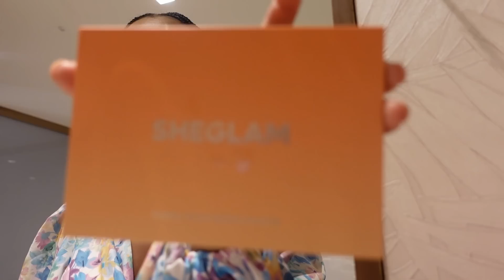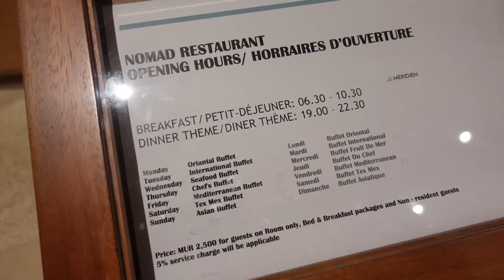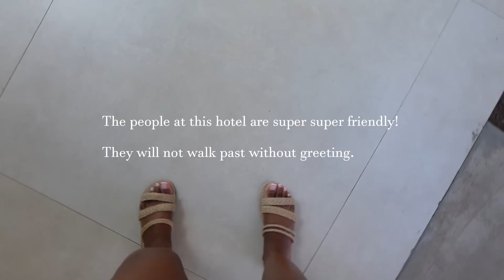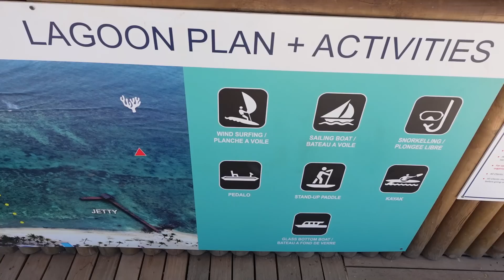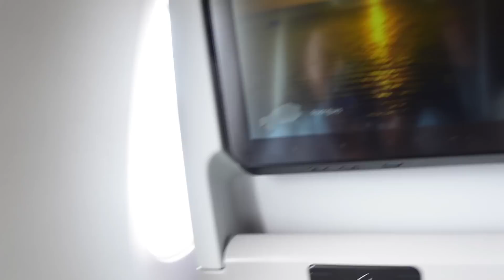Mauritius Vlog : Our 1st Holiday Overseas at Le Meridien Hotel